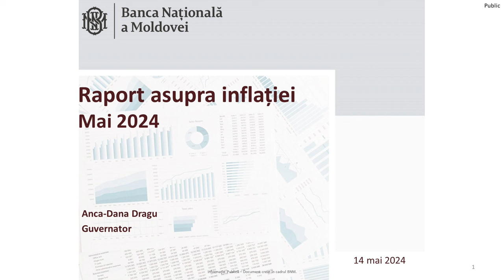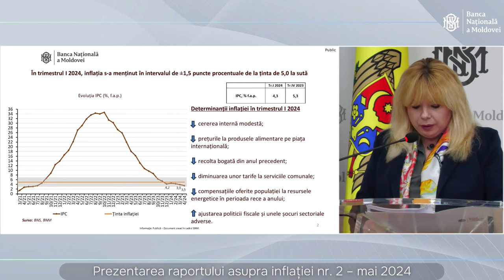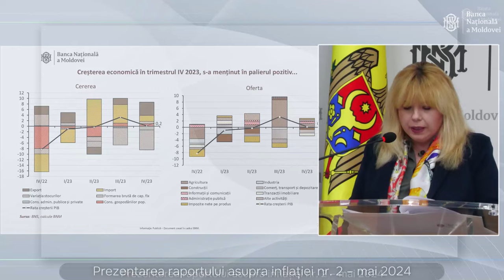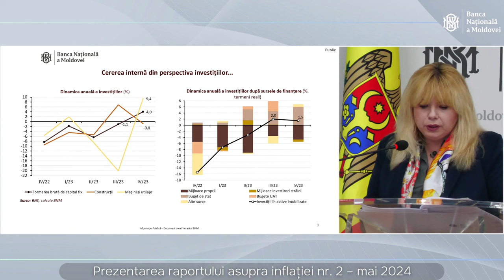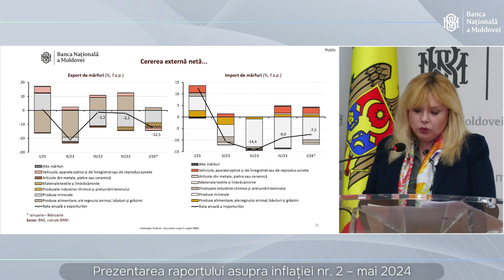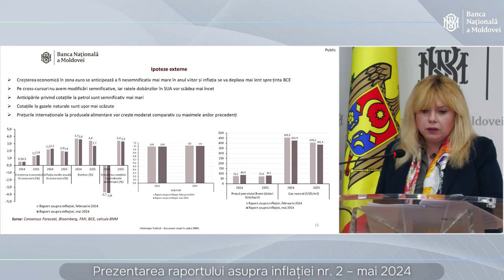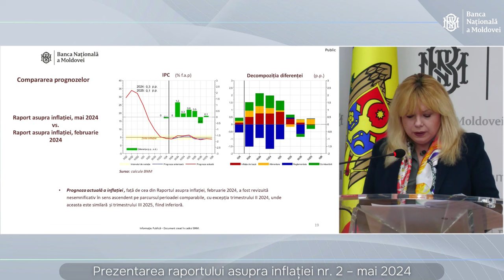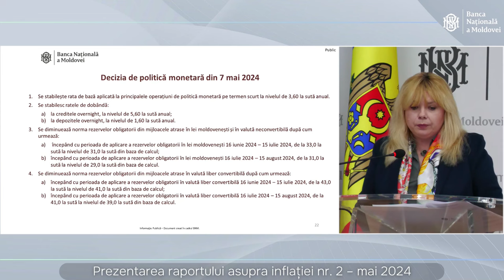Guvernatoarea BNM, Anca Dragu, prezintă Raport asupra inflației nr. 2, 2024